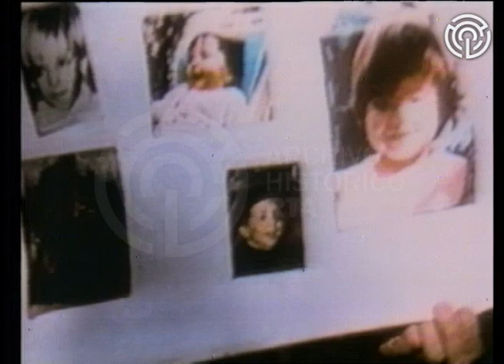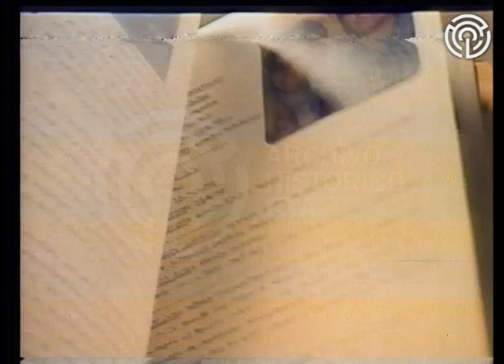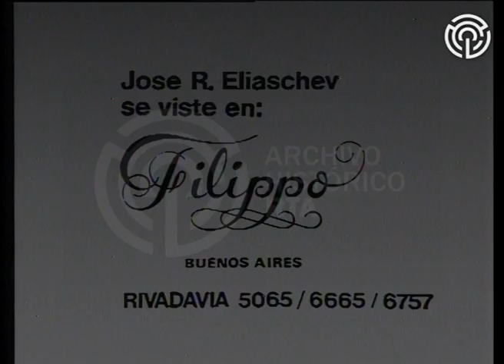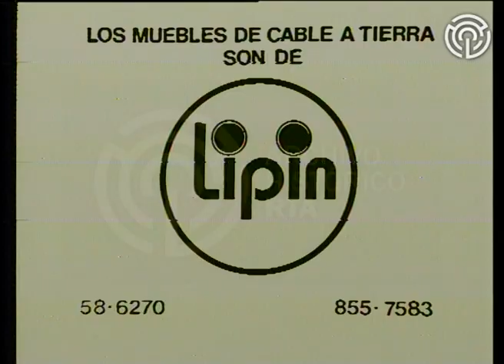AV-2976 Cable a tierra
Al cumplir un año al aire, la presente emisión propone hacer un repaso por los principales acontecimientos ocurridos durante los últimos doce meses. Luego de la apertura musical a cargo de Fito Páez, el programa aborda temas de Derechos Humanos con la presencia del cineasta Luis Puenzo, la abuela de Plaza de Mayo Mirta Acuña de Baravalle y el fiscal Luis Moreno Ocampo. En materia de actualidad, Marcos Aguinis (Secretario de Cultura y presidente del directorio de ATC) considera que la televisión está dejando su función de encubridora para convertirse en mecanismo de solidaridad y crecimiento, José Pedraza analiza la relación del gobierno con los sindicatos, Juan Carlos Pugliese evalúa la actividad parlamentaria, el Bambino Veira celebra un nuevo título de River Plate, José Luis Manzano reflexiona sobre el fenómeno del “peronismo renovador” y Mario Brodersohn habla sobre el Plan Austral.